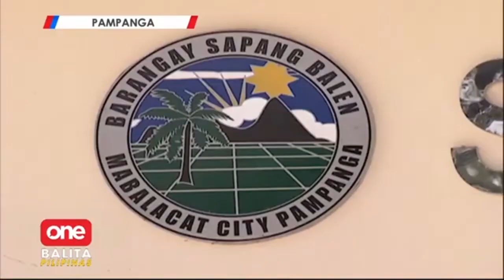Barangay sa Pampanga, COVID 19 free pa rin mula nang magkapandemya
OneBalitaPilipinas | Brgy. Sapang Belen sa Mabalacat, Pampanga, COVID-19 free pa rin mula nang magkapandemya. | via Gary De Leon